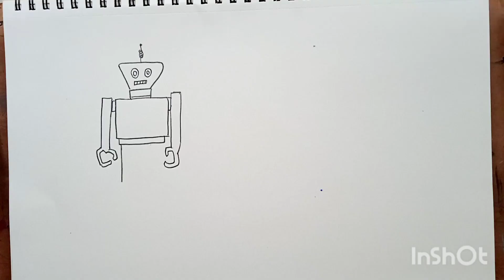How to creat robot model#cardboard robot#robot model making#science exhibition robot model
robot model with cardboard